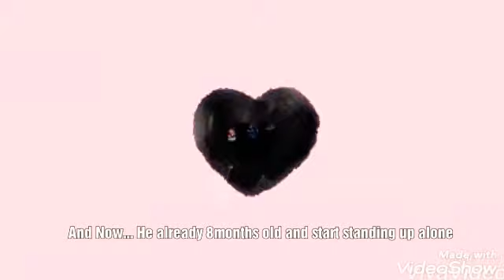My Stress Releiver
Almost 4yrs ang pinag daanang hirap para lang mabuntis,  sa awa ng Diyos binigay niya na.